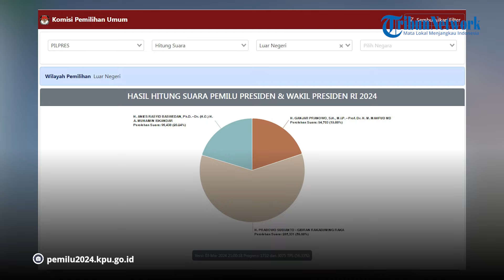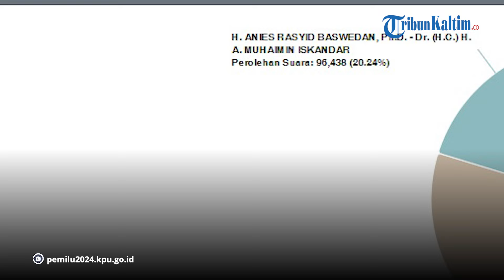Real Count Luar Negeri Pilpres 2024, Prabowo-Gibran Semakin Dapat 285.331 Suara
Inilah hasil hitung suara atau real count Luar Negeri Pilpres 2024 terkini KPU per Selasa (05/03/2024).

KPU terus memperbarui data yang masuk ke sistem rekapitulasi suara (Sirekap) di pemilu2024.kpu.go.id.

Data hasil perhitungan suara Luar Negeri Update terakhir KPU (03/03/2024), sudah mencapai 56 persen. Tepatnya 56,33 persen.

Artinya data hitung suara sebanyak 1732 dari 3075 TPS di luar negeri, sudah masuk.

Hasilnya, pasangan nomor urut 02, Prabowo Subianto-Gibran Rakabuming Raka unggul.

Prabowo-Gibran mengantongi 2 ratus suara, tepatnya 285.331 suara atau 59,88 persen.

Di urutan kedua ada pasangan Anies Baswedan-Muhaimin Iskandar dengan perolehan suara 96.438 suara atau 20,24 persen.

Kemudian ada pasangan Ganjar Pranowo-Mahfud MD yang meraih 94.703 suara atau 19,88 persen.

Editor: vp04_Rb